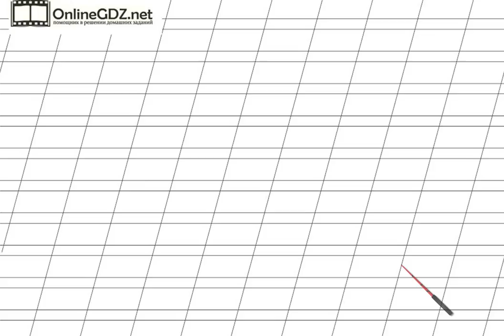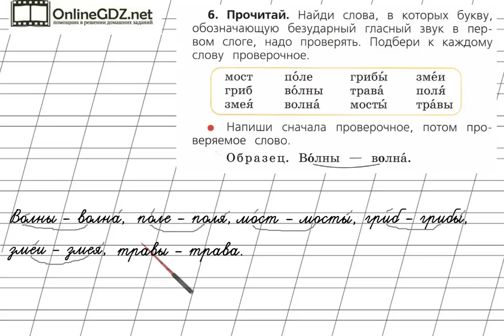Страница 66 Упражнение 6 «Гласные звуки» - Русский язык 1 класс (Канакина, Горецкий)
В упражнении №6 на странице 66 нужно уметь определять безударный гласный звук в слове, требующий проверки. Если вы хотите без ошибок сделать это задание, посмотрите наше видео.